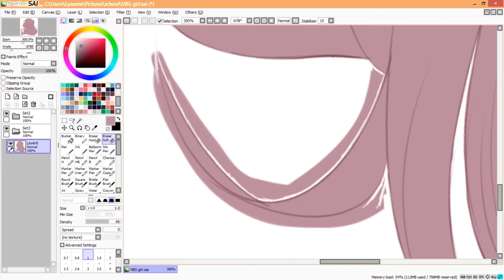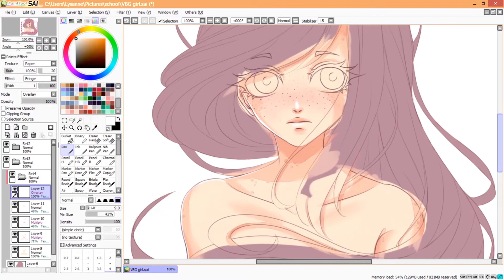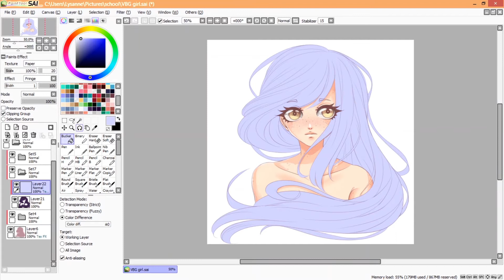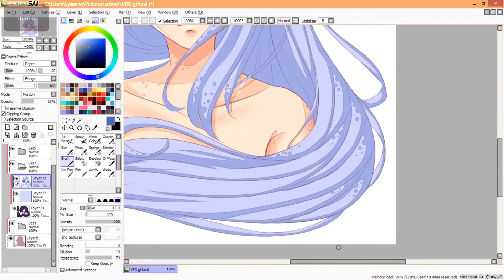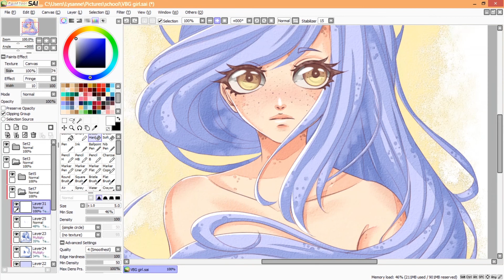【Speedpaint】Innocense 【Watercolor SAI】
My first time trying out the watercolor effects in Paint Tool SAI.

Music: 【ONE】Meteor 【CeVIO Cover】